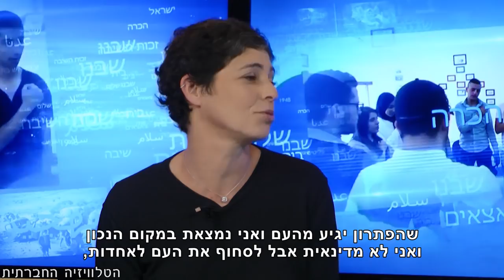שיחות על שיבה - ארגוני שלום מדברים על זה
איך תופסים ארגוני שלום ישראלים את שיבת הפליטים של 48' באג'נדה שלהם? האם עשייתם משקפת את שורשי הסכסוך של 48 או רק את הכיבוש של 67? איזה מקום יש לשיבת הפליטים במטרותיהם לקידום פיוס ושלום? תוכנית אולפן בהשתתפות: פרופ' אורן יפתחאל ממייסדי התנועה ארץ לכולם (שתי מדינות מולדת אחת), יותם יעקבא, מנהל המחלקה הציבורית, שלום עכשיו וגליה גלילי, לוחמים לשלום. הנחייה: עמר אע'באריה, עמותת זוכרות